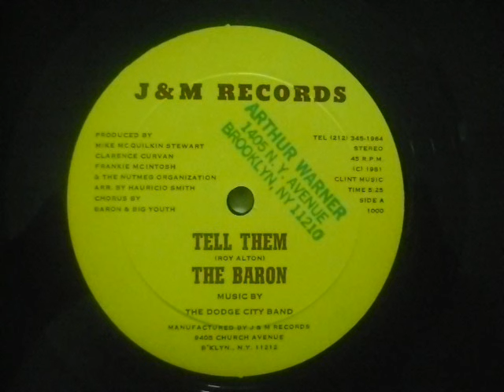Tell Them - The Baron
Tell Them
The Baron
Arranged by Hauricio Smith
Chorus by Baron & Big Youth
Tell Them/Instrumental
J&M
T&T 1981